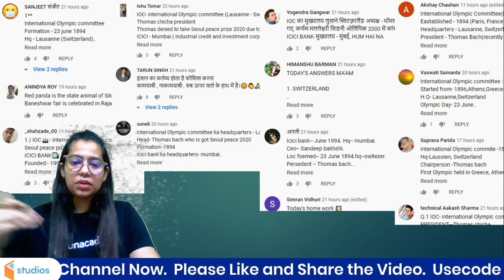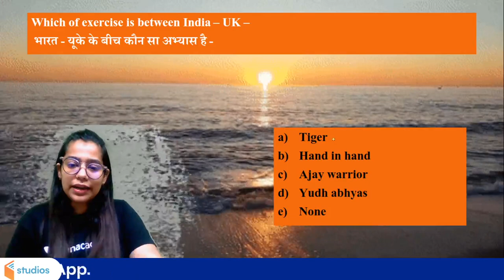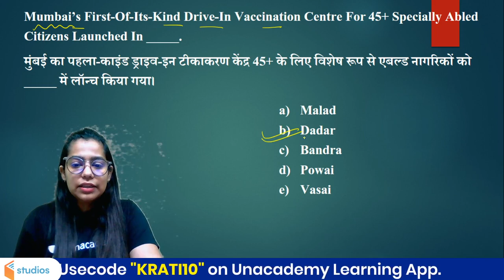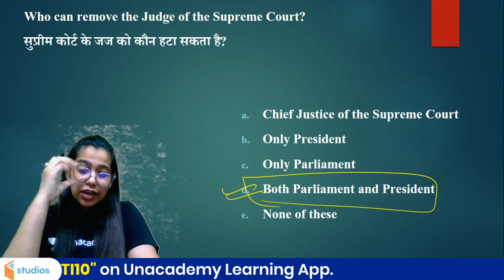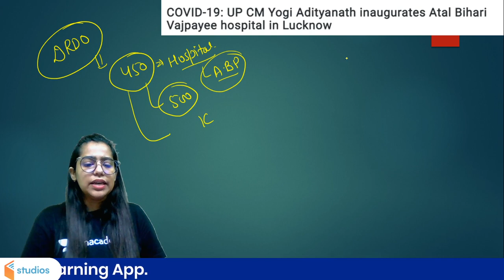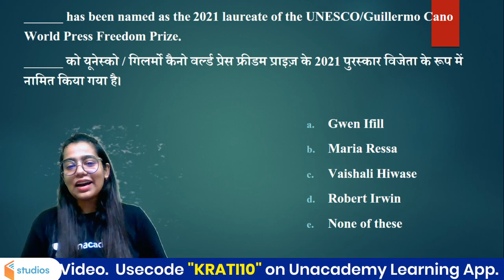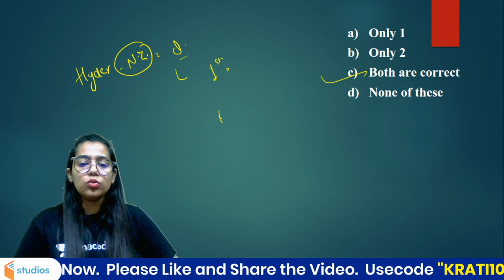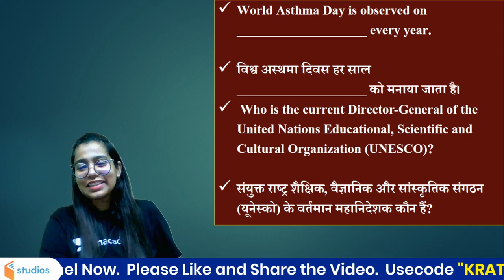Current Affairs | 6 May Current Affairs 2021 | Current Affairs Today by Krati Singh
🚀 05:00 AM - RAILWAY NTPC & Group D | GK by Krati Singh
🚀 7:00 AM - Current Affairs Show by Krati Ma'am

✿ Early Morning Shows :
05:00 AM - RRB NTPC GK by Krati Ma'am

✿ Morning Shows :
07:00 AM - Current Affairs Show by Krati Ma'am
08:15 AM - The Hindu Editorial by Gauri Ma'am

✿ SSC MTS 2021 (Foundation Batch ):
09:00 AM - GK/GS by Aman Sharma
09:30 AM - Maths by Ajay Sir
10:30 AM - Reasoning by Akash Sir

✿ SSC/Railway :
11:30 AM - Reasoning by Akash Sir
12:00 PM - Maths by Ajay Sir
12:30 PM - GK by Alok Sir

✿ SSC  CGL/CHSL 2021 (Foundation Batch) :
01:00 PM - English by Gauri Ma'am
02:30 PM - Reasoning by Ritika Ma'am

✿ RRB Group D 2019 & RRB NTPC :
04:00 PM - Reasoning by Akash Chaturvedi Sir

✿ RRB NTPC 2019 (CBT-1) :
4:30 PM - RRB NTPC | GK + Science by Rohit Kumar
5:30 PM - Reasoning by Ritika Ma'am

✿ All SSC Exams 2021 :
6:30 PM - Reasoning by Sachin Modi
07:00 PM - GK by Rohit Sir
08:00 PM - General Science by Aman Sir

✿ RRB NTPC 2019 & Group D 2019 :
09:30 PM - GK Live test by Aman Sir

1. One Subscription, Unlimited Access
2. Learn from your favorite teacher
3. Real time interaction with teacher
4. You can ask doubts in live class
5. Limited students
6. Download the videos & watch offline